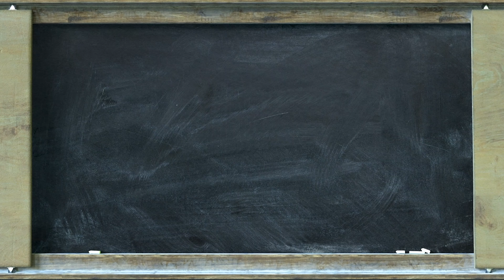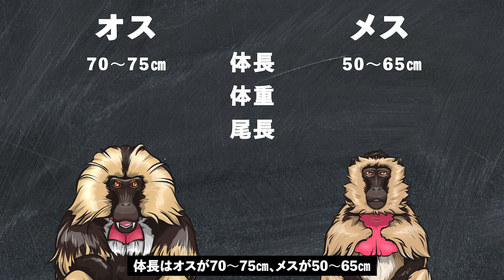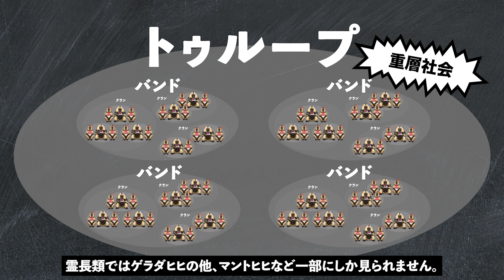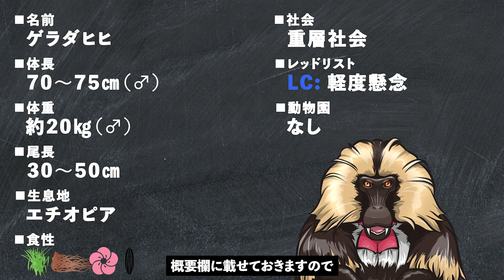ゲラダヒヒ - 胸から血を流すヒヒ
ゲラダヒヒの胸の赤い部分は何のためのものでしょう。
その他、彼らの重層社会などについても紹介しています。

■日本最大の動物図鑑「いきもの.com」を運営しています
いきもの.comは、世界各国さまざまな生き物をご紹介する日本最大のいきもの図鑑です。
それぞれの生き物について、生息地や食べるもの、その生き物ならではの特徴など、画像や動画と共に、他にはないほど詳しく解説しています。

■クレジット
・Smithsonian Channel